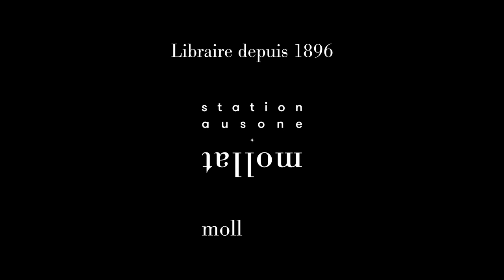Bernard Lachaise - Juppé Bordeaux : 1995-2019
Rencontre avec Bernard Lachaise, Françoise Taliano des Garets et Jean-Pierre Moisset autour de l'ouvrage "Juppé Bordeaux : 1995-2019" aux éditions Confluences. Entretien avec Jean Petaux.